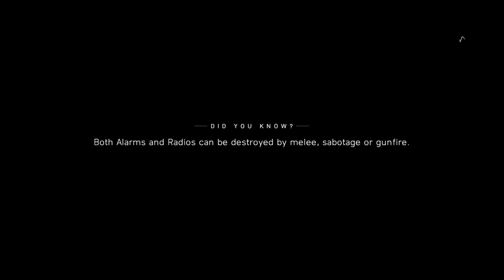Battlefield 5 - Norway, Walkthrough Part 4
Part 4 of Norway Level for Battlefield 5.